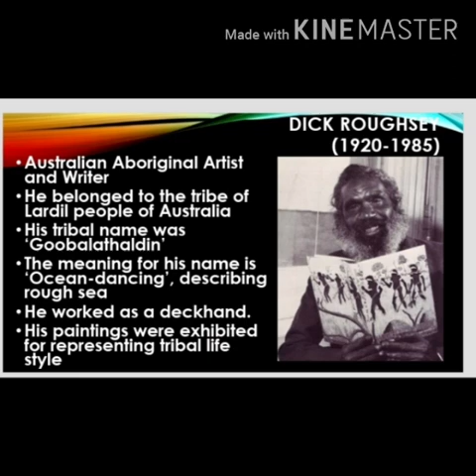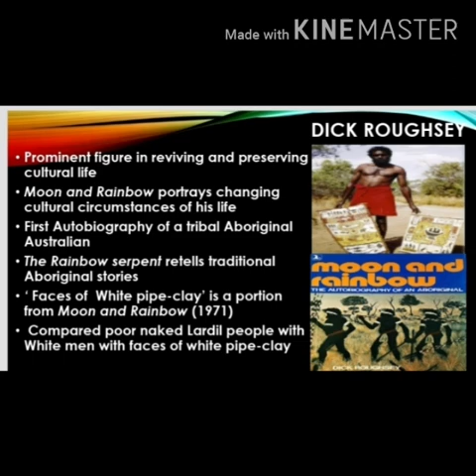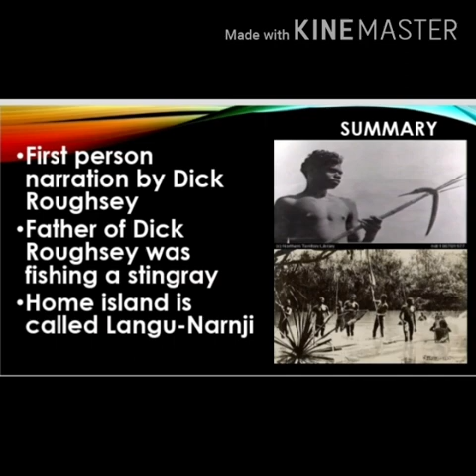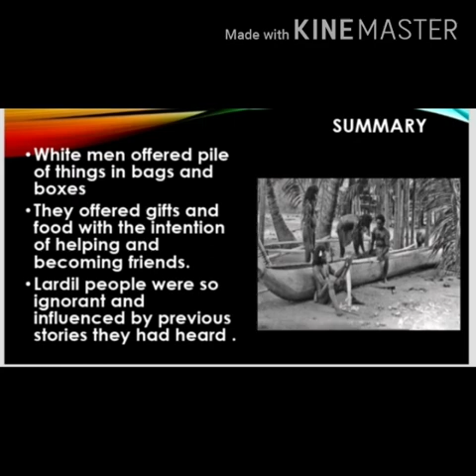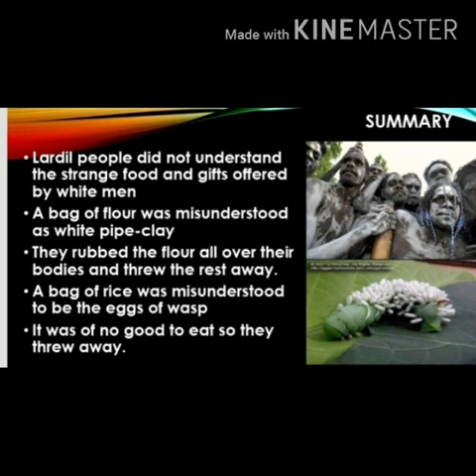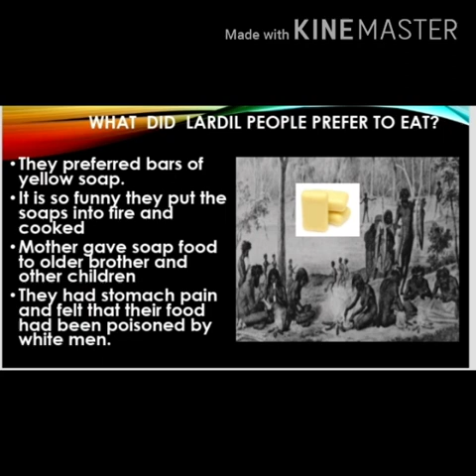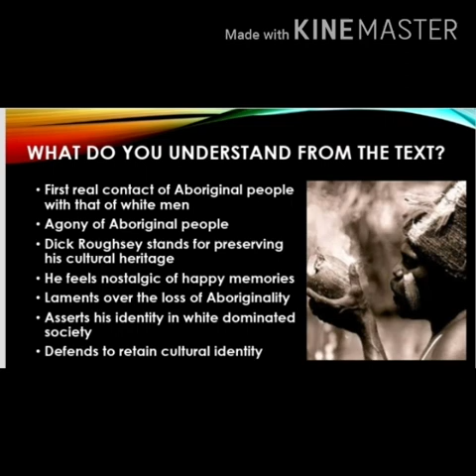Faces of White Pipe-Clay by Dick Roughsey from Moon and Rainbow/Summary and Analysis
Dick Roughsey feels nostalgic about his ancestors and laments over the loss of Aboriginality..This video is about the Lardil indigenous people of Australia.